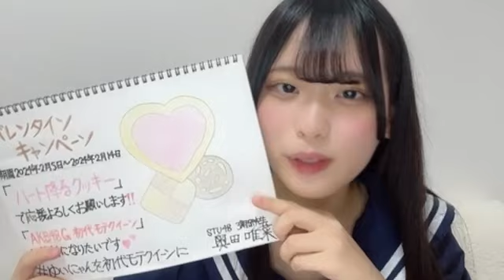奥田唯菜 (STU48) SR 2024年 2月9日② 17時33分